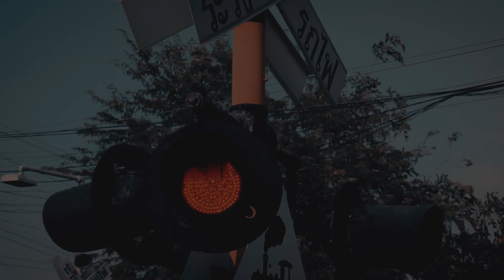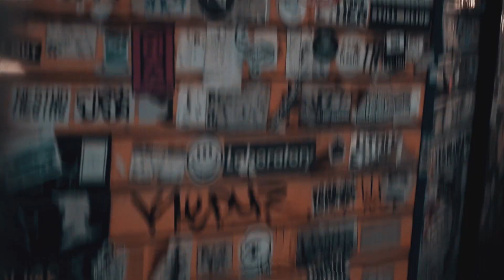HIPPOCRATE BANGKOK TRIP